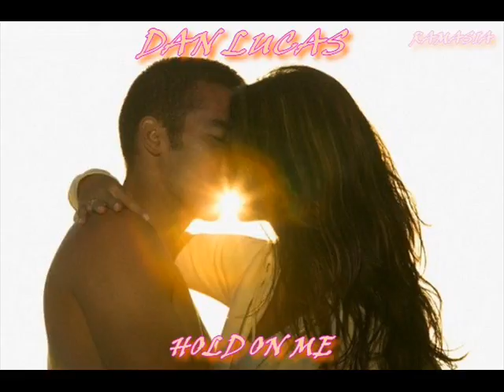DAN LUCAS ♠ HOLD ON ME ♠ HQ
Canada 1992